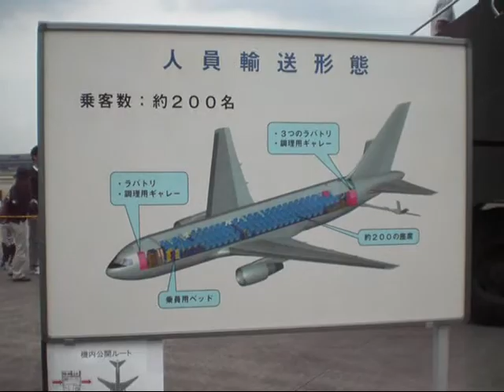小牧基地 航空祭 2010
2010年9月26日に行われた小牧基地航空祭を撮影した動画。